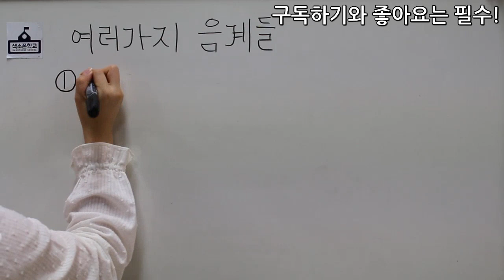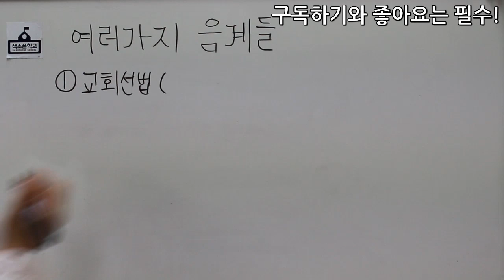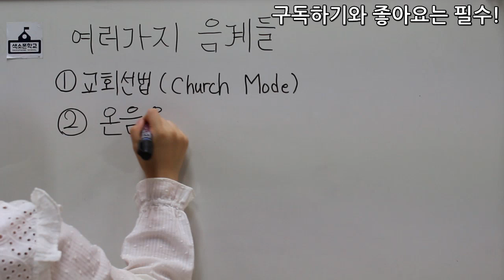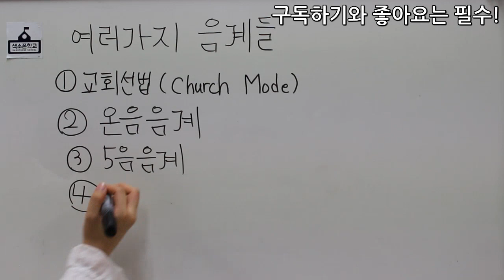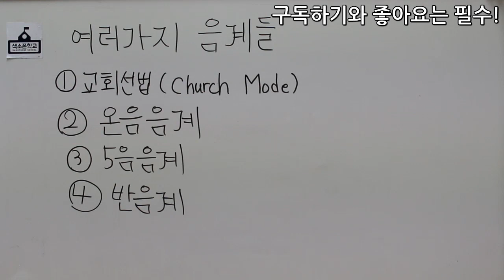36강-여러가지 음계를 배우자 [색소폰학교 프로젝트] 색소폰학교음악이론강의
36강-여러가지 음계를 배우자

강의:비니쌤^^
강사소개